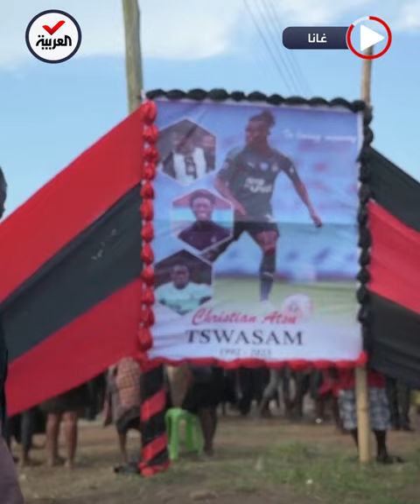بعد 40 يوما من الزلزال.. نعش اللاعب الغاني كريستيان أتسو يصل مسقط رأسه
بعد نحو 40 يوماً على مقتله في زلزال تركيا المدمر.. النعش الذي يحمل جثة لاعب كرة القدم الغاني كريستيان أتسو يصل قرية عائلته في آدا بغانا